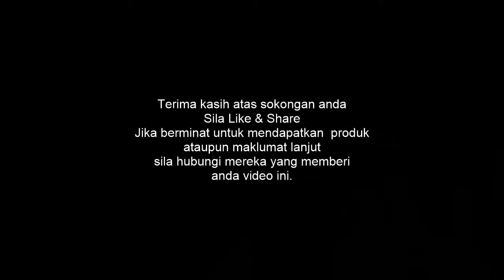Hari Ke 3 Amal Alpha Lipid SD2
Hari Ke 3 Amal Alpha Lipid SD2, Ketostick dah pink dalam 3 hari dah turun 2kg dari 65kg ke 63kg.. alhamdulillah...